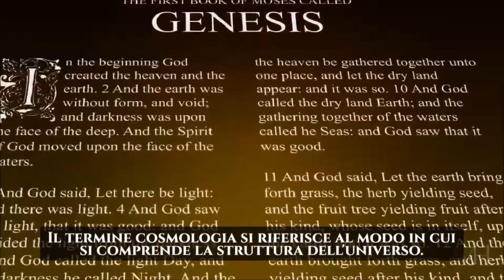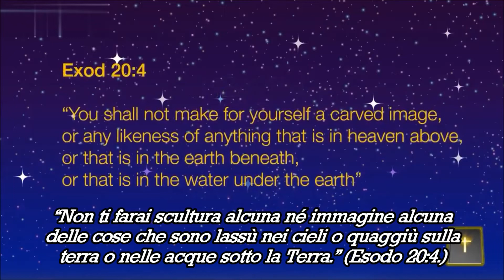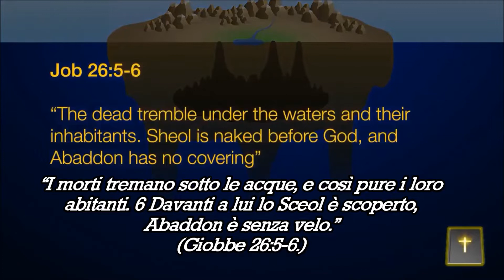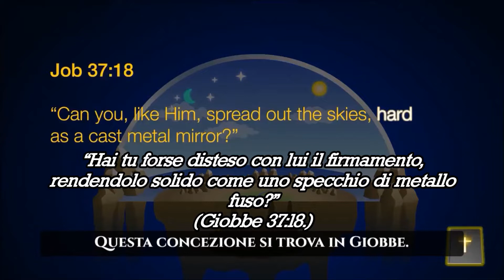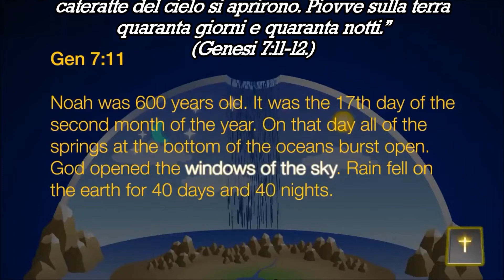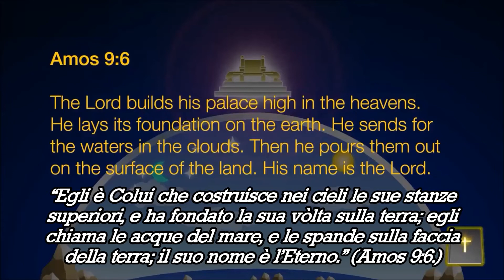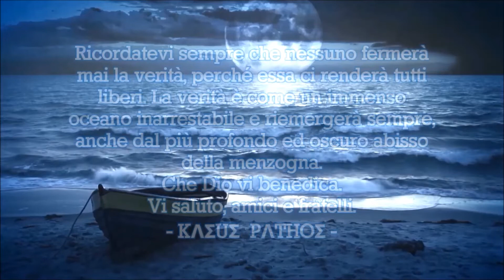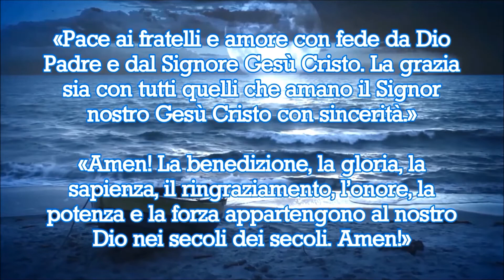La Cosmologia Biblica ～ Biblical Cosmology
○ Video realizzato da Kasus Pathos. Il download di tutti i miei video è sul mio blog linkato nel canale, anche dei video censurati e non presenti su questo canale.

● Kasus Pathos Archive è un canale archivio che raccoglie tutti i video di Kasus Pathos.
Questo è il mio lavoro e la mia storia su YouTube.
Dare sempre il massimo, senza niente in cambio.
«Conoscerete la verità e la verità vi farà liberi.»
Addio.

   — KΛΣUΣ PΛTHOΣ —

“Il fiore perfetto è una cosa rara. Se si trascorresse la vita a cercarne uno, non sarebbe una vita sprecata.”

“Al Re dei secoli incorruttibile, invisibile e unico Dio, onore e gloria nei secoli dei secoli. Amen!”

○ Video senza alcuno scopo di lucro. Il mio canale è senza monetizzazione.
○ This is a no profit video. I don't monetize with my channel.

Such material is made available to advance understanding of: ecological; political; human rights; economic; democracy; scientific; moral; ethical; social justice issues; etc. It is believed that this constitutes a 'fair use' of any such copyrighted material as provided for in section 107 of the US Copyright Law.”

Terra piatta
   Flat Earth
      Terra plana
         Terre plate
            Flache Erde
            TERRA PIATTA
         FLAT EARTH
      TERRA PLANA
   TERRE PLATE
FLACHE ERDE

KASUS PATHOS ARCHIVE
NO-PROFIT
VERITÀ
BIBBIA
YESHUA
CRISTIANESIMO
NOTIZIE
INFORMAZIONE

～ Post equitem sedet atra cura ～
   ～ Ho un tornado nel mio cuore; ho un oceano nella mia anima ～